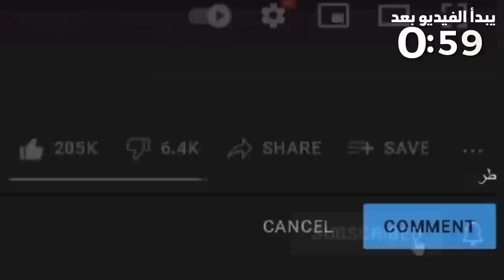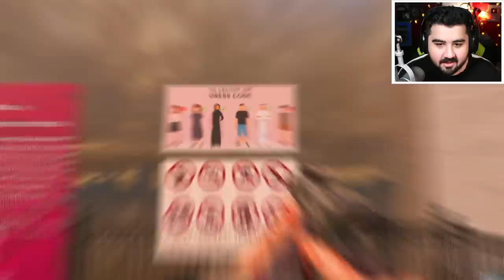لعبت زومبيز في كأس العالم بمنتخب المغرب 🇲🇦🧟‍♂️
basharkk/?hl=en

المقدمة و قيف اواي (0:00)
نبدأ لعب (1:37)
الختام  (14:00)